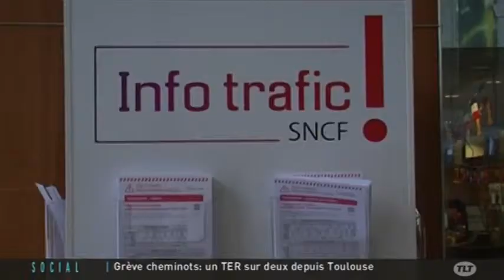TLT - Le JT du 11/06/2014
Sites webs/blogs, copiez cette vidéo avec le bouton "Intégrer" !